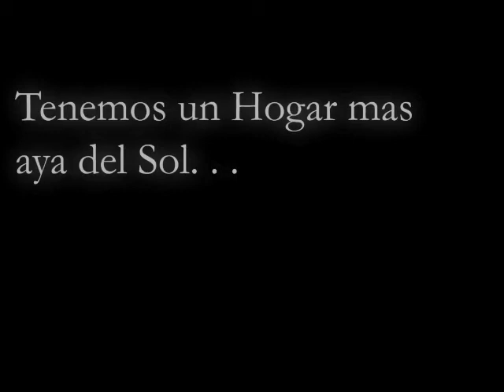Iglesia Adventista South Amboy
Here's a look at what South Amboy's
service is like on Saturday's.